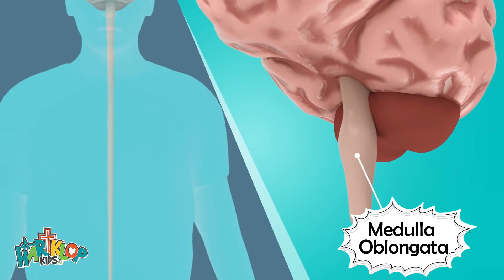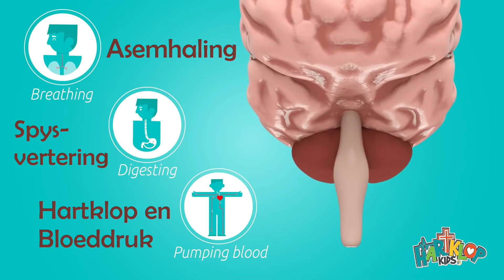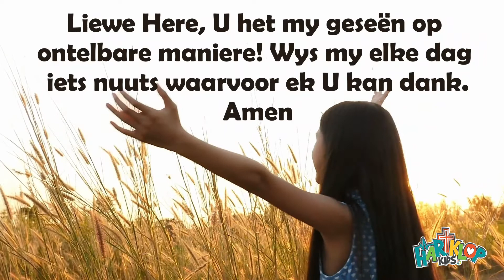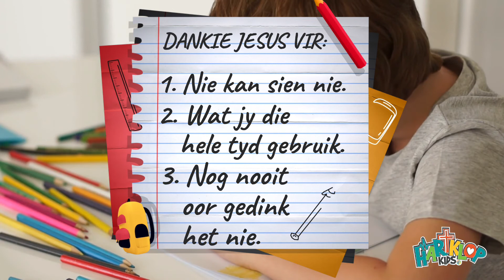HARTKLOP Wow Reeks - Tel jou seëninge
Het jy al ooit gedink aan al die dinge wat God vir jou hanteer? Soos om te sorg dat daar lug is om in te asem en dat die son elke oggend opkom. God se grootheid en sy geskenke is oral om jou - onthou om Hom te dank vir elkeen van hulle!